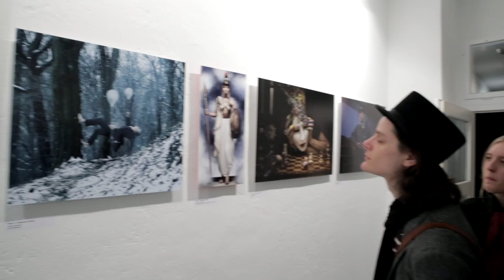fotoliaLAB DOCMA-Award 2014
„Rollenbilder: Sein – Schein – Inszenierung“
Ort: fotoliaLAB, Lychener Straße 74, 10437 Berlin
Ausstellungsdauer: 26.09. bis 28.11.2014